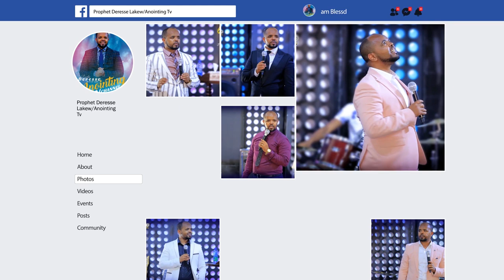አስደንጋጭ እና አነጋጋሪ.....የአጋንንት ቋንቋ የምትናገረው...Addis Ababa//አዲስ አበባ አጥቢያ//